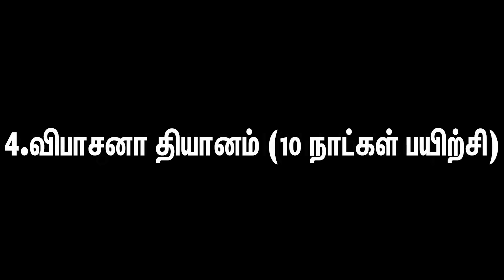6️⃣6 WAYS TO LIVE A HAPPY LIFE🧬|🚮தேவையற்ற மன பயம் உயிர் பயம் நீங்க😱|🤔HOW TO CLEAR UNWANTED THOUGHTS💭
❤️ ஹீலர் பாஸ்கர் அவர்களின் ❤️
🤯மன அழுத்த நிவாரண சிகிச்சை🧠
👉 15 நாள் ஜூம் ஆன்லைன் வகுப்பு
👉 தேதி: பிப்ரவரி 05 முதல் பிப்ரவரி 23,  2024 வரை.
👉 சிறப்பு விருந்தினர்: ஹீலர் பாஸ்கர், வேதா ஜீ & சிரிப்பானந்தா
👉 நுழைவுக் கட்டணம்: ரூ.3000
👉 நேரம்: மாலை 7.00 மணி முதல்  9.00 மணி வரை
🤯 STRESS RELIEF THERAPY 🧠
👉 15 DAYS  ZOOM ONLINE CLASS
👉 DATE: FEBRUARY 05th TO FEBRUARY 23rd, 2024.
👉 CHIEF GUEST: Healer Baskar, Vedha jee, Siripanatha
👉 ENTRY FEE: Rs.3000
👉 TIME: 7.00PM - 9.00PM
Registration Compulsory
🧠Syllabus - வகுப்பின் பயன்கள்🧠

❤️பல மாதங்களுக்கு பிறகு ஹீலர் பாஸ்கர் அவர்கள் நடத்தும் 10 நாள் ஆன்லைன்  வகுப்பு ❤️

1. உலகில் சிறியவர்கள் முதல் பெரியவர்கள் வரை பலரும்  மன அழுத்தத்தால் பாதிக்கப்படுகின்றனர்

2. மன அழுத்தம்  வருவதற்கு மிக முக்கியமான முப்பத்தியாறு காரணங்கள்?

3. ஒரு மனிதனுக்கு எதனால் மனஅழுத்தம் ஏற்படுகிறது?

4. ஒருவரின் Conscious, Sub-conscious, Super-conscious இவற்றை எப்படி செயல் படுத்தவேண்டும்?

5. மன உளைச்சலால் ஏற்படும் பயம், பதட்டம், கோபம், வெறுப்பு, தவறான எண்ணங்கள்   இவற்றில் இருந்து வெளி வருவது எப்படி?

6. எதிர்மறை எண்ணங்களை எப்படி எதிர் கொள்ள வேண்டும் ? - Sub-conscious mind.

7. எந்த ஒரு சூழ்நிலையையும், சாதுர்யமாக கையாளும்  திறமை -  Super-Conscious mind.

8. மற்றவர்களுக்காக வாழ்வதை தவிர்த்து, எந்த சூழ்நிலையிலும் மகிழ்ச்சியாக வாழும் ரகசியம்.

9. குடும்ப பிரச்சனை, கடன் பிரச்சனை, வருங்காலத்தை பற்றிய பயம், எதிர்மறை எண்ணங்கள்  ( Negative Thoughts)இவை அனைத்தையும் சரி செய்யும் வழிமுறைகள்.

10. நமது உடல் சக்கரங்களை Activate செய்வது எப்படி?

11. வாழ்க்கையில் எந்த  ஒரு  சூழலிலும் நமது மனதையும், புத்தியையும் தெளிவாகவும், மகிழ்ச்சியாகவும்  வைத்துக்கொள்ளும் கலை - The Secret

12. தியானம், சிரிப்பு யோகா என்று மேலும் பல விஷயங்கள் இந்த வகுப்பில் தெளிவுபடுத்தப்படும்.

13. இந்த 10 நாள் வகுப்பில் கலந்துகொள்ள நீங்கள் எடுக்கும்   ஒரு சிறு முயற்சி,  உங்கள் வாழ்வில் மிகப்பெரிய மாற்றத்தை ஏற்படுத்தலாம். விருப்பமுள்ள நண்பர்கள் கலந்து கொண்டு பயன் பெறுங்கள்
❤️வாழ்க வளமுடன்🙏